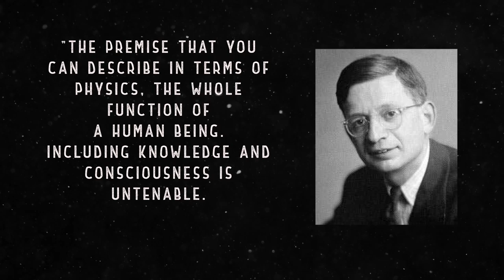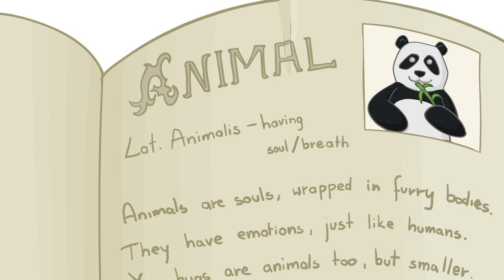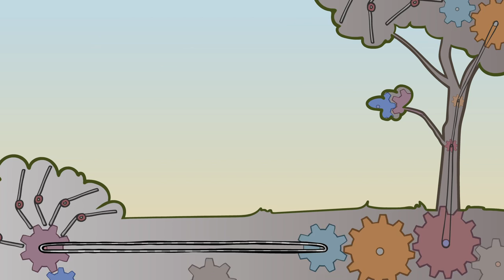Is Consciousness The Next Scientific Revolution?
Explore once more the mysteries and paradoxical union of Spirit and Science, especially as it relates to the subject of Consciousness, one of the most prominent of mysteries in science today.

Yet, in the world today, one of the greatest problems that we have is our old ways of thinking. Limited belief systems themselves stop us from expanding, growing, and discovering new powerful breakthroughs that could change life as we know it.

When we each allow the mind to expand and play with new ideas, exploring the mysteries of life, we all contribute to the awakening of a higher understanding, where all things are understood to be relative to all things in a profound way.

✨ About Spiritverse ✨